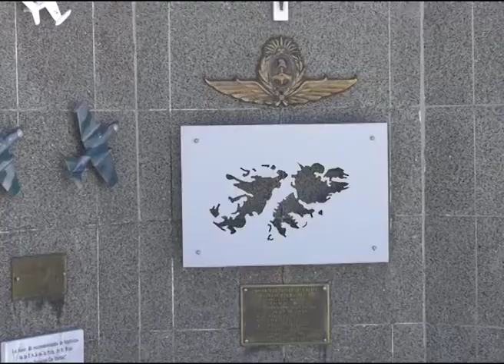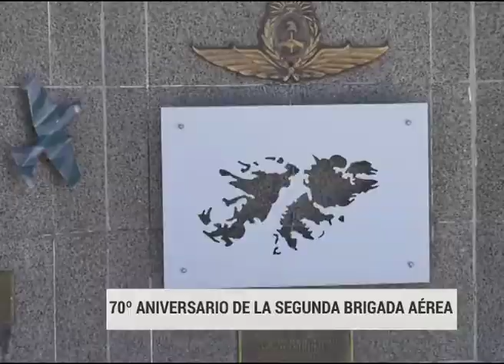70 ANIVERSARIO SEGUNDA BRIGADA AEREA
70º aniversario de la Segunda Brigada Aérea